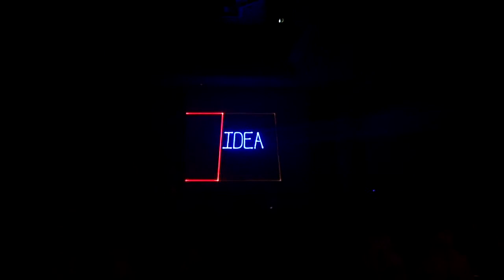Dome Events- Laser Projection